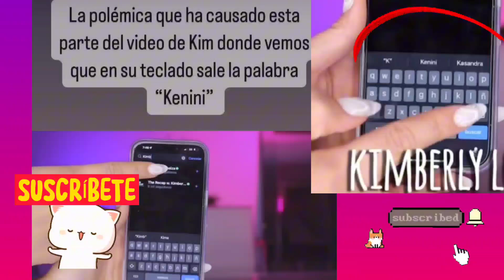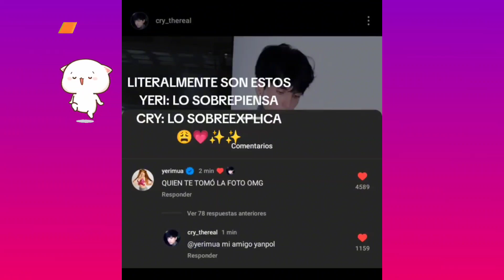YERIMUA celosa de CRY | NICOLLE LLORA POR ZEUS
HMIS CHIQUITAS Y CHIQUITOS PRESIOSOS ☺️💐 hoy tenemos noticias de Iamferv (Katteyes), domelipa, kunno , ignacia y mas!

IAMFERV E INGRATAX JUNTAS | YERIMUA POCA COSA?
IAMFERV Y MAX PASAN LA NOCHE JUNTOS | AARON DEJO A TAMMY
IAMFERV Y KAI | NICOLLE TRISTE POR SU CUERPO? iamferv y max
iamferv FUNADA POR SHEYLI ? | DOMELIPA QUIERE TENER BEBES | SHEYLI DICE QUE FERMAX SIGUEN JUNTOS

IAMFERV Y MAX ABRAZADOS MAXFER VUELVE | CRY ENOJADO CON YERIMUA

IAMFERV SIGUE DE NUEVO A MAX | YERI Y CRY JUNTOS

IAMFERV Y MAX JUNTOS Y REVUELTOS? | KIM ENGAÑO A SUS FANS
IAMFERV Y DOMELIPA CANTANDO JUNTAS | CRY PIDE PERDON Y YERI SE ENOJA